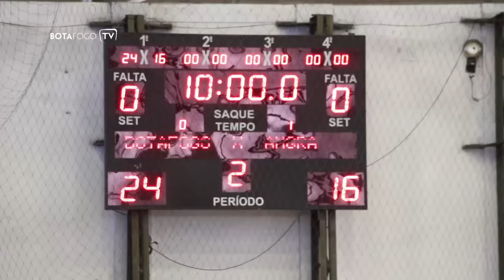Carioca de Basquete - Final | Botafogo 80 x 57 Angra